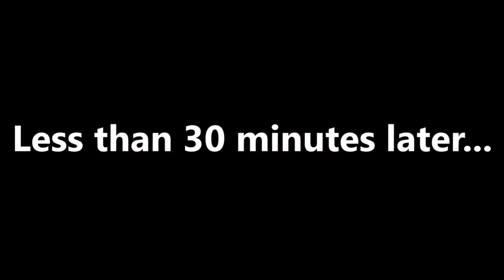Vicedick has a murdering problem [ZBTV Highlights]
Never did find out who threw that grenade...